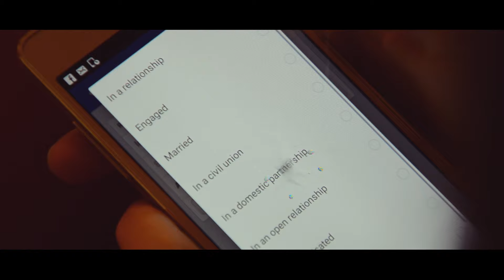ID’15. Gruodžio 7-10 d. Masinis originalumas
Informacijos dienos'15 jau gruodžio 7-10 dienomis
Masinis originalumas „Nuo rytojaus būsiu originalus“

Video autorius: Dominykas Zurlys